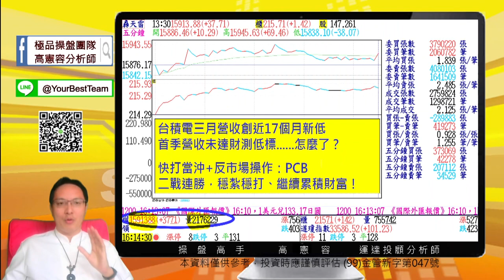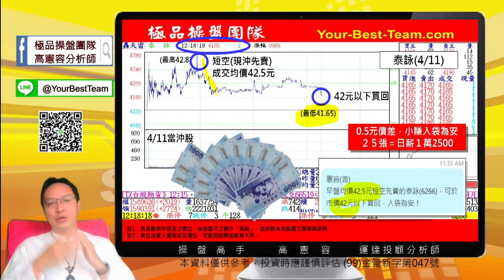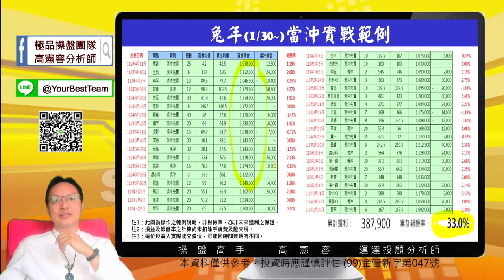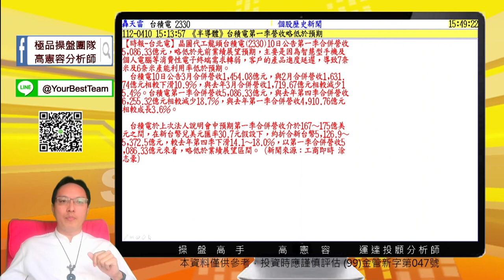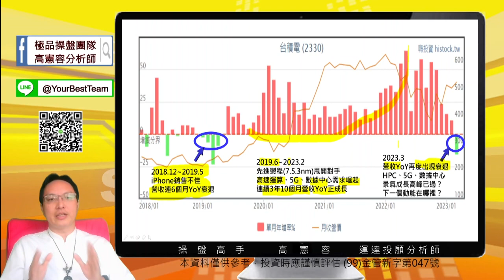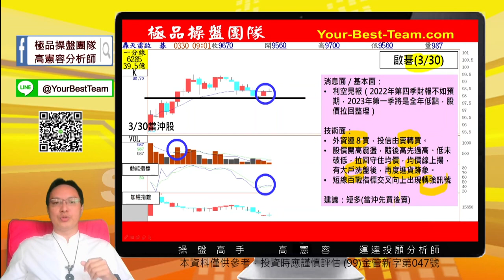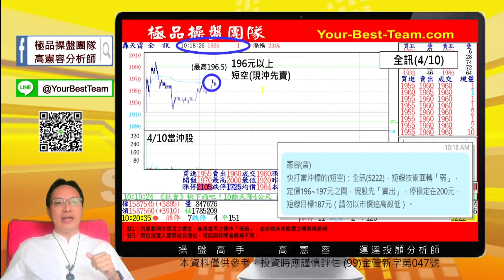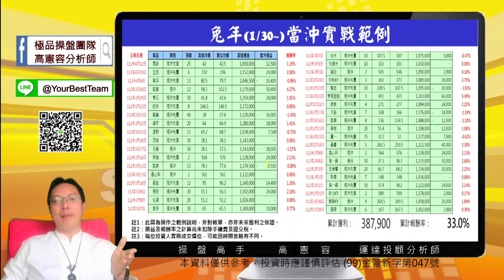20230411 2230 高憲容 操盤高手